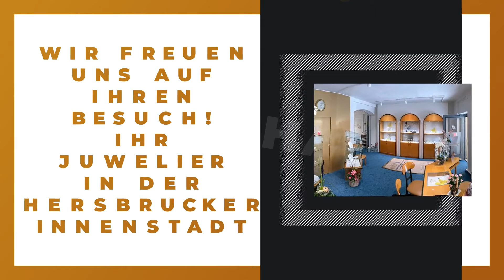Juwelier Wilfart e. K. Inh. Stephanie Bury Hersbruck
Wir sind Juwelier Wilfart aus Hersbruck. Bei uns finden Sie eine große Auswahl an Silber- und Goldschmuck sowie nahmhafte Marken. Unsere Leistungen: Reparatur von Schmuck und Uhren, individuelle Schmuckanfertigung, Reinigung und Pflege von Schmuckstücken, Uhrenbatteriewechsel, Ankauf von Altgold und vieles mehr.